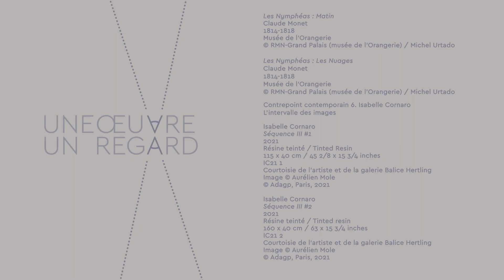Isabelle Cornaro - "Les Nymphéas" de Claude Monet - FR | Musée d'Orsay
Isabelle Cornaro (née en 1974, France) vit et travaille à Paris et à Genève. Elle expose en France et à l'étranger, notamment dans le cadre d'expositions personnelles au M - Museum (Louvain), à LAXART et au TWAAS (New York), Kunsthalle Bern. Le travail de Cornaro a aussi été montré au Musée d'Art Moderne de la ville de Paris, au Palais des Beaux-Arts, au Palais de Tokyo (Paris), à la Mercer Union (Toronto) et au Sculpture Center (New York). Ses œuvres font partie de nombreuses collections publiques, comme celles du MNAM et du Fonds national d'art contemporain ou du Musée d'art moderne de la Ville de Paris. Elle prépare actuellement une exposition collective au Centre Pompidou dans le cadre de sa nomination au Prix Marcel Duchamp, et une exposition personnelle à la  Fondation Ricard prévues pour 2021.
Avec le généreux soutien de VSI Paris - CHINKEL SA